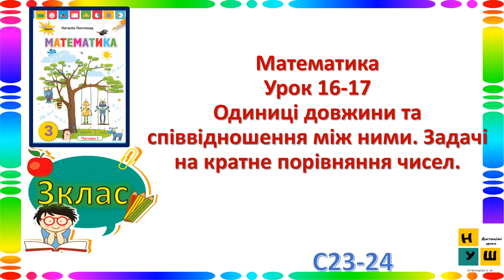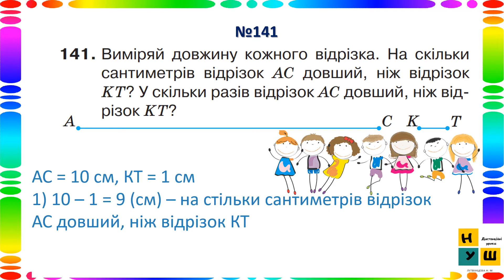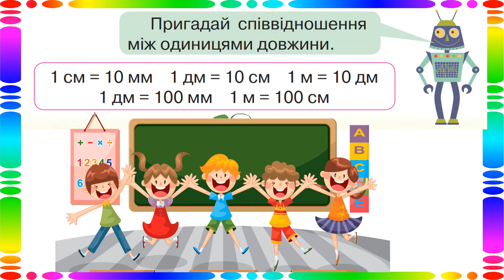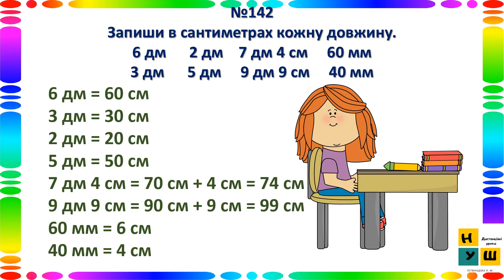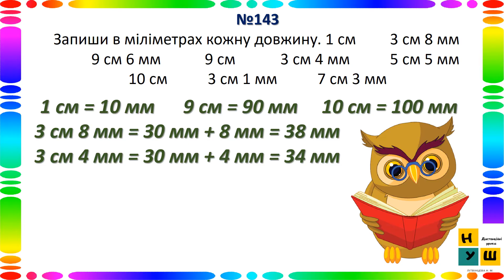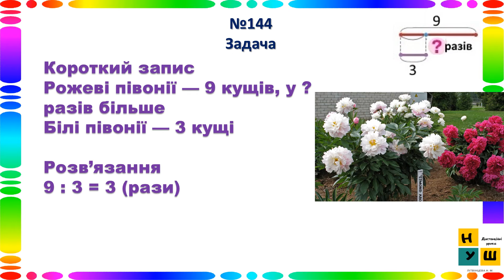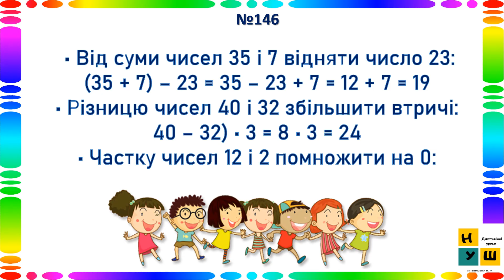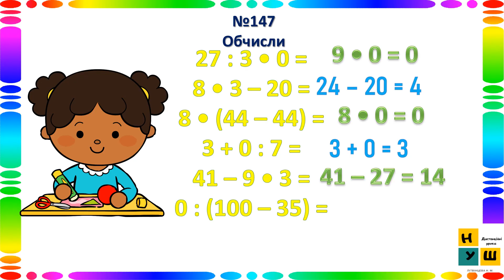Математика 3 клас урок 16-17 Одиниці довжини та співвідношення між ними. автор Н.Листопад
Одиниці довжини та співвідношення між ними. Задачі на кратне порівняння чисел.
За підручником Н.Листопад 3 клас